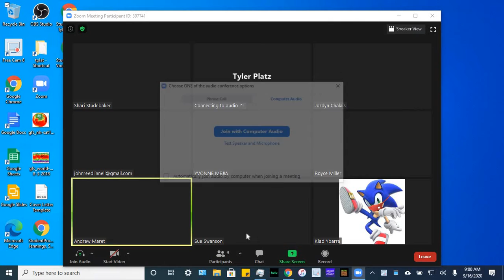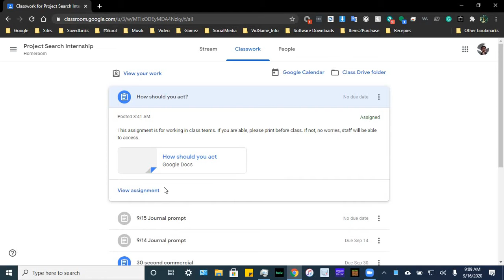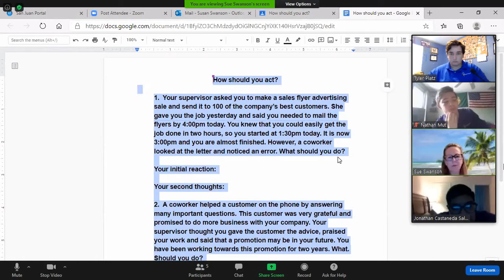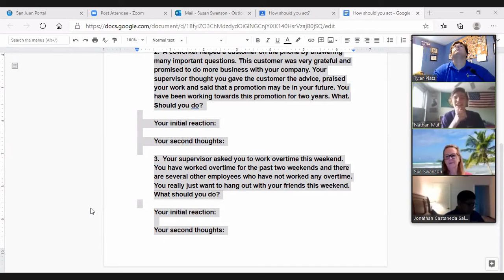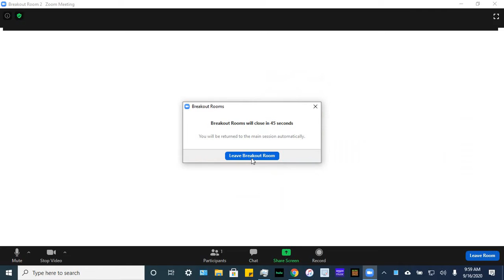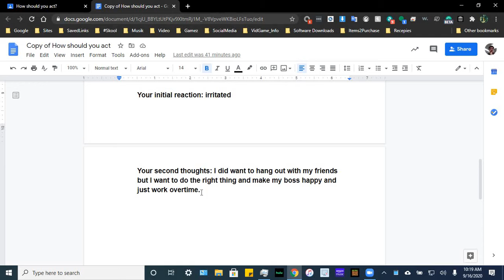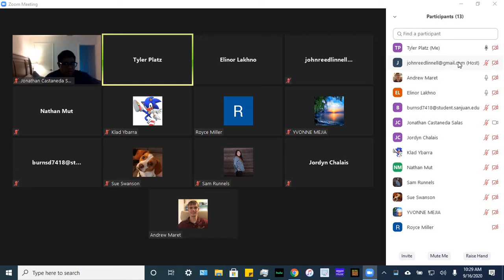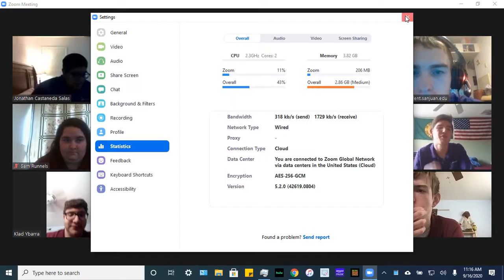Project SEARCH 9 16 2020 11 23 29 AM